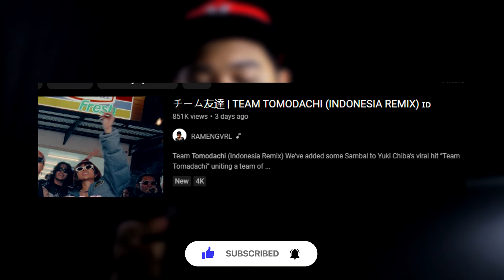チーム友達 REACTION Team Tomodachi Indonesia Remix 🇮🇩 by RAMENGVRL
Kali ini gua membuat video reaksi menonton video “チーム友達  TEAM TOMODACHI INDONESIA REMIX 🇮🇩". Musik ini dengan arah freestyle rap atau lebih dish orang, Siapakah yang disenggol dalam video musik ini ? seperti inilah reaksi gua nonton video “チーム友達  TEAM TOMODACHI INDONESIA REMIX 🇮🇩"

Credits:
Produced by: GOING NOODLES

Directed and Edited by: Survibes

DOP and Camera by: Claus Schmidt Production (Claus, Frelly)

Lighting by: Hansee

Verses by (Based on appearance):
SAYKOJI
LAZE
MATTER MOS
A. NAYAKA
DAVIDBEATT
BASBOI
KENZ
RAMENGVRL
YOUNG LEX
EEVNXX
YB

BTS Photographer: Nugie

Special thanks to:
Q aka BadRaw
CMA Cindy / BaddGorekilla
CrazyG
Nathanael Moss
Cito Gakso
Taufik Akbar
Von
Disha
Dhani
Kyra
Liam Amadeo
1NG
Nelz

Kalian bisa akses video Youtube “チーム友達  TEAM TOMODACHI INDONESIA REMIX 🇮🇩" melalui link, bisa klik disini :